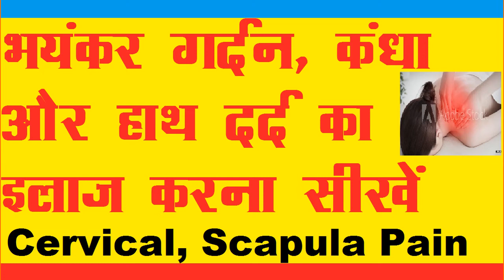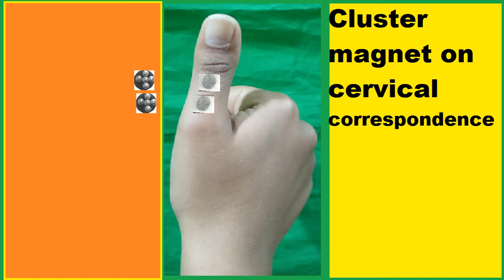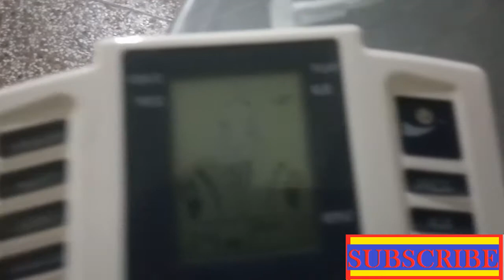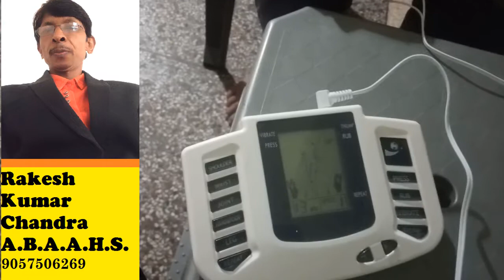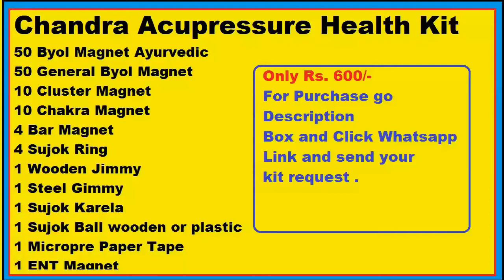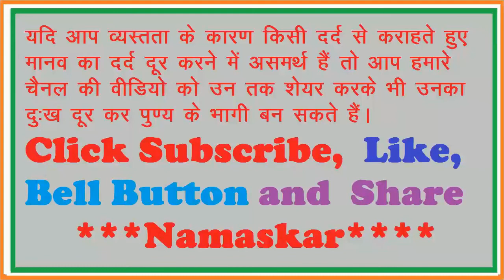Scapula Pain / Shoulder Pain & Sprain / Hand Weakness / Cervical Spondylitis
In this video you can get knowledge about
If Any Problem in Treatment Then Contact Our  Whatsapp Click Link
For Gents Acupressure Group:

Senior Therapist & Lecturer : Auricular & Acupressure
Rakesh Kumar Chandra
Ass. Bachlor in Ayurvedic Acupressure Healing Science (M.V.J.U.-JAIPUR)
01:52 Byol Magnetic Treatment
04:07 Patient Feedback

 As per the information shown on our channel, our channel is not responsible for medical damage or any physical damage caused by you. According to your discretion, use the information being told on our channel or learn and do it under the supervision of a good therapist. Medical information in this video is provided as is without any representations or warranties or implied. Channel is not liable, nor responsible for any liability for incidental or consequential damage, if any loss injury or damage suffered by any person as a result of the use or misuse of any information in videos on this channel.